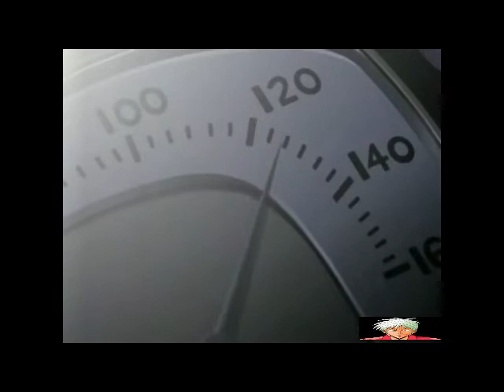アカギ Akagi tells Nangou & Yasuoka how he survived the game of chicken